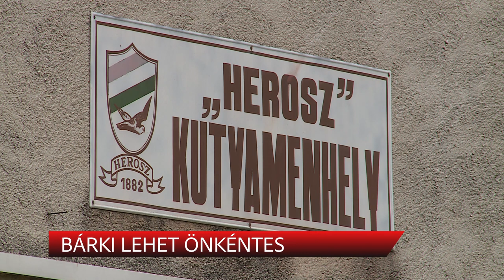BÁRKI LEHET ÖNKÉNTES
A menhely mindennapi feladatait, kutyák és macskák szocializációját ismerhették meg az állatbarátok a HEROSZ toborzó napján. A cél az volt, hogy minél többen tisztában legyenek a felelős állattartás, gondoskodás alapjaival.